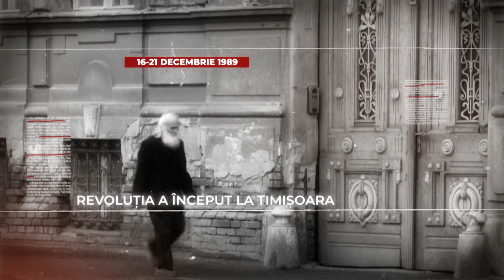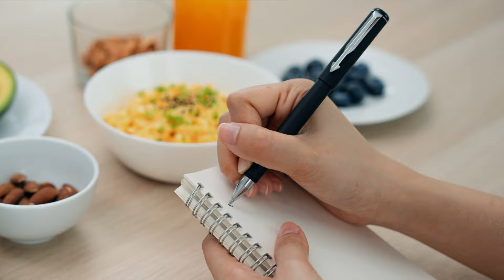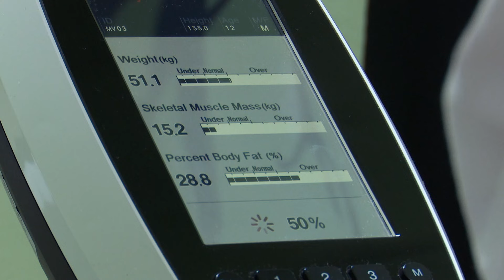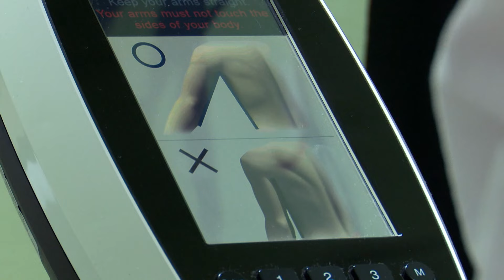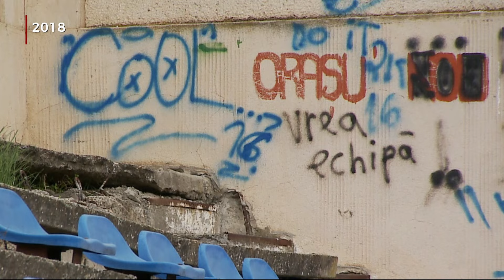Dosar România: Nutriţia şi obezitatea la români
„Nutriţia şi obezitatea la români” a fost tema ediţiei speciale „Dosar România”, difuzata joi, 16 mai, a TVR1. Mihai Rădulescu şi invitaţii lui - Anca Alungulesei, terapeut în nutriție; Alin Popescu, medic sportiv, coordonatorul lotului național de rugby şi Dorin Chioţea, jurnalist sportiv - caută şi propun soluţii.